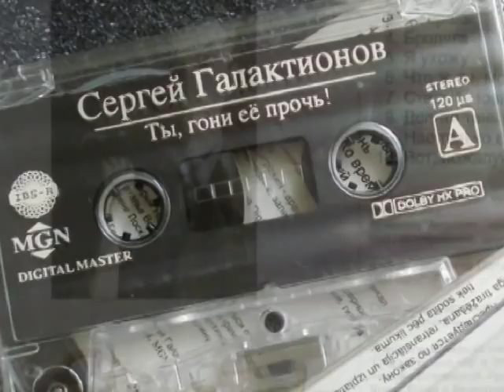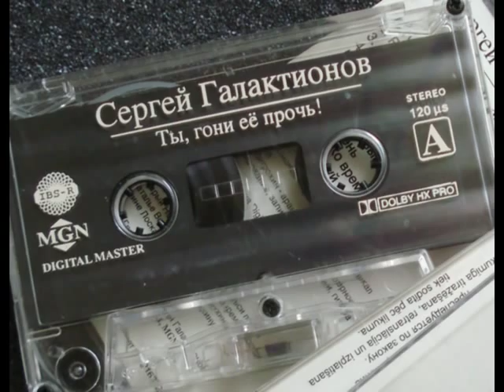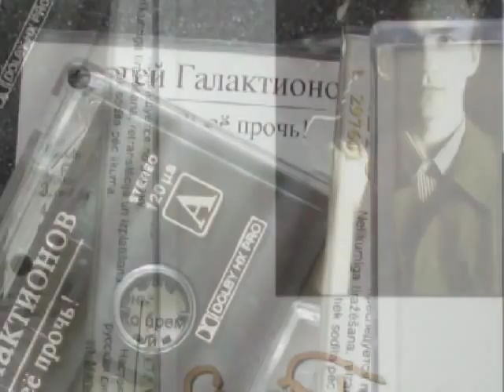Сергей Галактионов___Ты гони её прочь! (Туга-печаль)__1995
Ты гони её прочь! (туга-печаль)
Сергей Галактионов  - музыка, слова, вокал, гитара,  видео,  1991 г.

...из альбома "Ты гони её прочь!". Записан в 1995 году в Риге.
Сергей Галактионов - музыка, слова, вокал, гитара, аранжировка.
Вячеслав Митрохин - аранжировка, гитары, запись, мастеринг.

Ты гони её прочь,
Ты гони её прочь тугу-печаль!
Мы последнюю ночь
Проведем за столом.

Время не превозмочь,
Время не превозмочь и как не жаль
В этом нам не помочь.
Осталась ночь за окном.

Помнишь, верили в то,
Помнишь, верили в то, что впереди
Нас с тобою ничто
Не разлучит?

Море бед обойдет,
Море бед обойдет, но ты прости-
Что не так - заживет.
Вот только память не спит.

Пр:
Ещё немного рассвет
Нас с тобою по свету вновь разведет
И останется миг - тот, что век не забыть.
Волос сменит свой цвет
И дорога нас в даль уж не позовет.
Нам останется жить
Тем, что сил нет забыть.

Я хочу, что бы нам,
Я хочу, что бы нам средь старых стен
Незатейливый стол
Был шикарным столом.

Так уж есть  жизнь - обман.
Так уж есть жизнь - обман, но ей взамен
В этом мире большом
Нам ни чего не дано.

Пр: